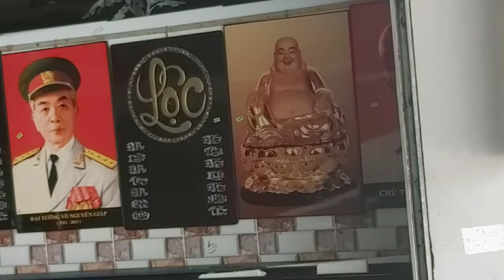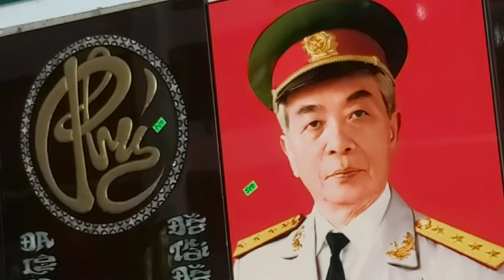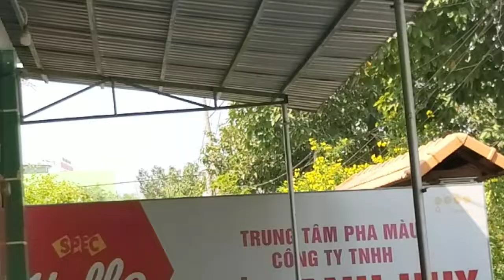Gian hành trưng bày sơn mài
một nghề có từ lâu đời truyền thống của cha ông để lại cho dân tộc Việt Nam